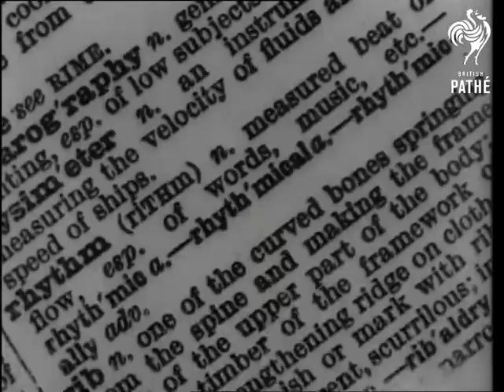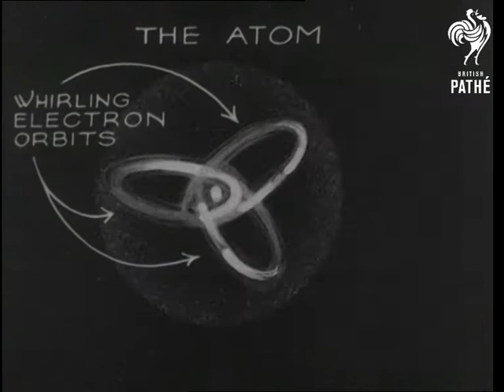Rhythm (1943)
Rhythm.

Probably filmed at Pathe studios, London.

A man covers his ears at the sound of drums, good shots of young couple jitterbug. Men clap their hands and stamp their feet to the rhythm, C/U of a girl moving to the music. A man drums on a chair and other men listen to swing music on wireless sets in a shop. A  special camera measures beats of drums and shows the spark from the rhythm. Joe Noble listens to a man's heart and puts the stethoscope to a microphone.

Various shots of a girl doing an exotic oriental dance. A tap drips. M/S as a man falls down and drops his books, the film is reversed and played again to show the rhythm.  Various shots of different seasons.  C/U of a girl in bathing costume walking towards the camera. C/U of legs jitterbugging again. M/S of the drummer.  A diagram shows the rhythm in an atom.  M/S's of Gene Krupa on drums and Benny Goodman on clarinet with the rest of the band.
 FILM ID:1568.11